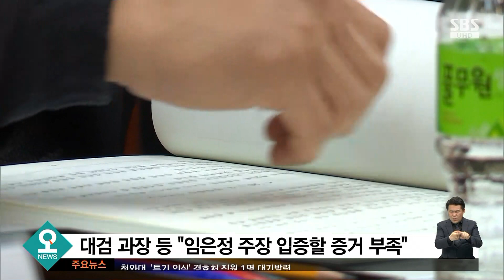'한명숙 사건' 대검 회의 끝장토론…"오늘 결론낼 것" / SBS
한명숙 전 총리 재판에서 검사들이 진술을 강요했다는 의혹에 대해서 대검찰청이 전국 고검장들까지 불러 모아서 다시 심의하고 있습니다. 오늘(19일) 중 결론을 낼 수 있도록 '끝장 토론'이 이뤄지고 있다는데요, 대검찰청으로 가보겠습니다.
배준우 기자, 오후 회의에서 뭘 다루고 있습니까.